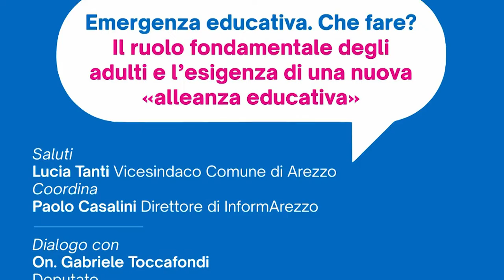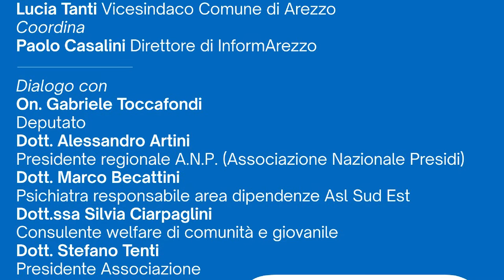Arezzo, “emergenza educativa”: un incontro con l'onorevole Toccafondi